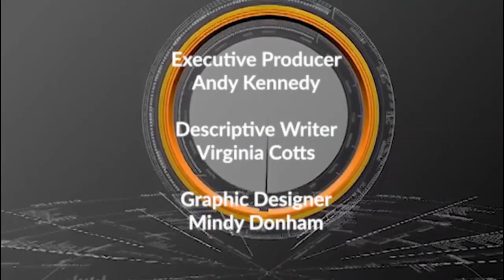Ep 26 Genuine Hope Completing the Roosevelt Revolution with Pavlina Tcherneva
Who better to explain the Federal Job Guarantee than Pavlina Tcherneva, who wrote her first paper on the subject in 1996, when it was called the Employer of Last Resort? This was at the height of the Clinton “Goldilocks economy,” which boasted of full employment. Needless to say, the ELR did not capture the popular imagination. Now, almost a quarter of a century later, the conversation has shifted. The FJG is getting noticed. With the campaign season heating up, we are re-releasing this interview from 2018, in which Tcherneva talks about her newest working paper. She talks to Steve about the wide-ranging effects of chronic unemployment and defines the essential components of the solution.

The Job Guarantee is not just a policy for full employment, but for structural reform. It takes on macroeconomic, socio-economic, and labor market problems and shifts the paradigm for stabilization. We have a choice: we can stabilize the economy with a pool of unemployed workers, or it can be stabilized with a pool of the employed. The public sector is the only one that can serve this countercyclical function, through the power of the public purse.

Tcherneva points out that the government has price supports for commodities like dairy, soybeans and corn. The most important commodity is neglected: Wage labor. She reminds us that economists, going back to Adam Smith, have always recognized that labor is a special input of production -- unlike machinery, factories, or raw material. Labor is the one commodity that reproduces the economy and the social reality. Yet it is the one commodity that is not supported by public policy.

Now that the Job Guarantee has come out of the closet, there are plenty of distorted, diminished proposals that miss the mark. According to Tcherneva there are three essential components for a Job Guarantee that will serve its full macroeconomic function:
1. It must be a permanent program
2. It must be universal
3. It must establish a wage floor

The wonks in our audience will appreciate the discussion of the JG as a preventive program, going much farther than merely preventing unemployment. It will prevent crashes in the labor market and the collapse of aggregate demand. There’s a marked difference in the way workers spend into the economy when they’re receiving unemployment insurance versus when they have guaranteed employment, even at a minimum wage. It’s the difference between retrenchment and full economic engagement. The less wonky will be grateful for Tcherneva’s clear, direct illustration of these concepts.

This interview covers a wide range of related issues, from the three most common arguments against the Job Guarantee, to the faux Keynesians, serving up crank schemes for economic growth. After listening to this episode you will be armed and ready for the onslaught of lies and misconceptions the candidates will be slinging.